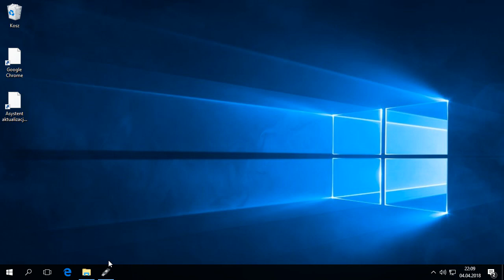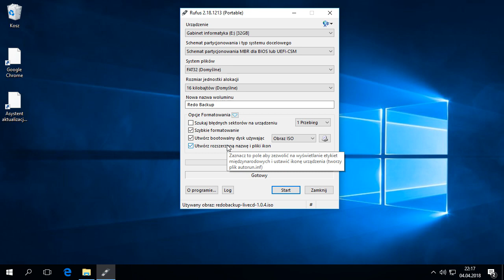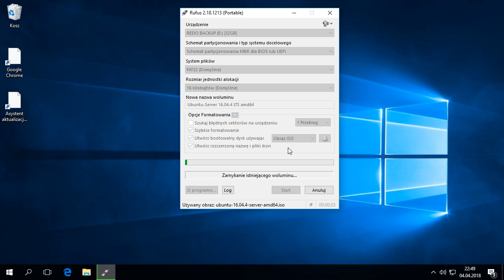Jak stworzyć bootowalnego pendrive | RUFUS | Poradnik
Poradnik do programu rufus. Prosty ale użyteczny program do tworzenia bootowalnego pendrive'a.